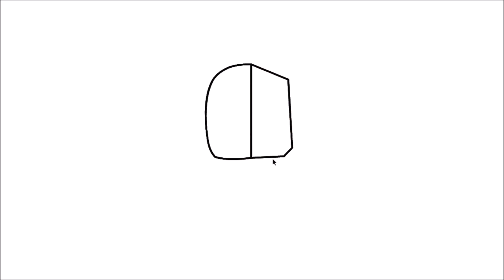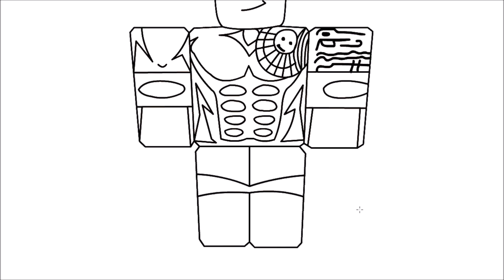Drawing Roblox Avatars #23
In this video I'm drawing JamieD_Yt. Took me 2 hours to draw it.
Next one to draw is : duyphuong303
You can see who is going to be drawn next on discord

My roblox username: ZepliTheNoob